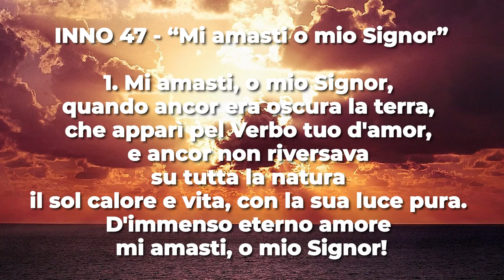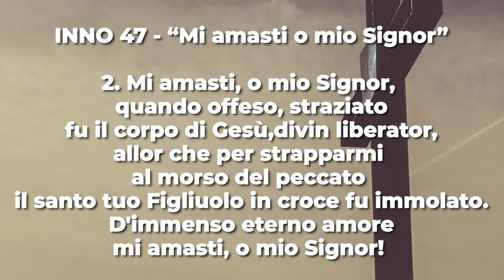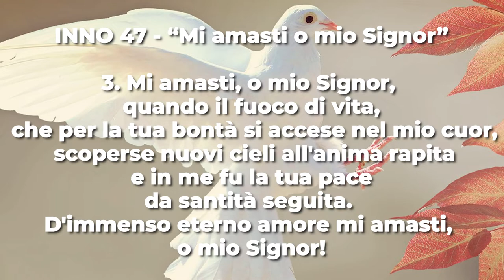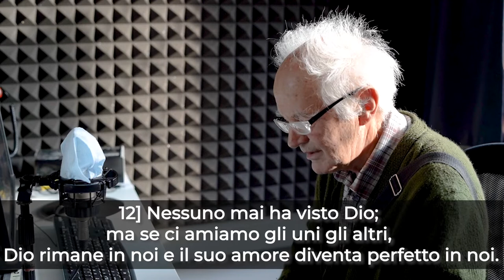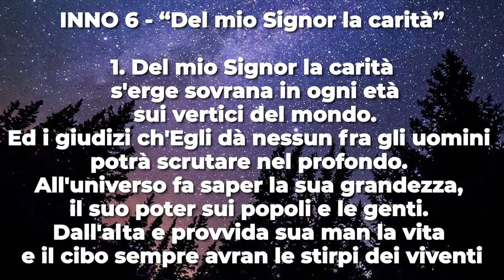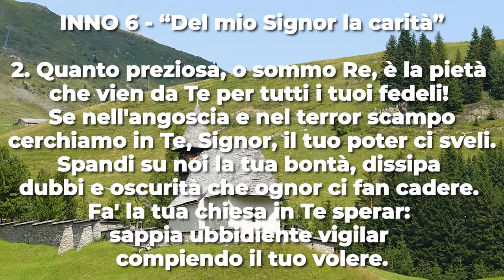Culto Evagelico Valdese - 19 settembre 2021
𝗖𝘂𝗹𝘁𝗼 𝗘𝘃𝗮𝗻𝗴𝗲𝗹𝗶𝗰𝗼 𝗩𝗮𝗹𝗱𝗲𝘀𝗲 di Domenica 𝟭𝟵 𝗦𝗲𝘁𝘁𝗲𝗺𝗯𝗿𝗲 2021, a cura del predicatore locale 𝗖𝗹𝗮𝘂𝗱𝗶𝗼 𝗧𝗿𝗼𝗻.

Il testo della predicazione è  𝗣𝗿𝗶𝗺𝗮 𝗟𝗲𝘁𝘁𝗲𝗿𝗮 𝗱𝗶 𝗚𝗶𝗼𝘃𝗮𝗻𝗻𝗶 𝟰, 𝟳-𝟭𝟵.

Base (arrangiamento, adattamento) dell'Inno 6 - "Del mio Signor la carità" di Francesco Iannittti Piromallo.
Editing e missaggio di Dario Arcidiacono.
Voce di Alberto Annarilli.